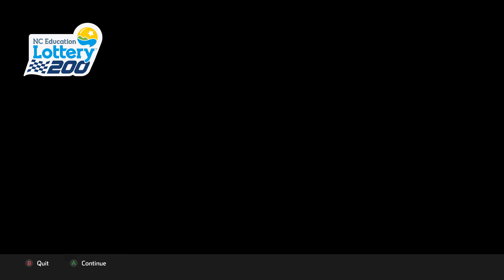Nascar Heat 5 | Ford F150 #88 (Matt Crafton) | Lottery 200 | Charlotte Motor Speedway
Nascar Heat 5 #2
Lottery 200, USA
Track.: Charlotte Motor Speedway, Concord, Carolina do Norte
Pilot.: Matt Crafton
Car.: Ford F150 #88
Steering wheel: Logitech G29

Thank you for your fellowship.🙌💪